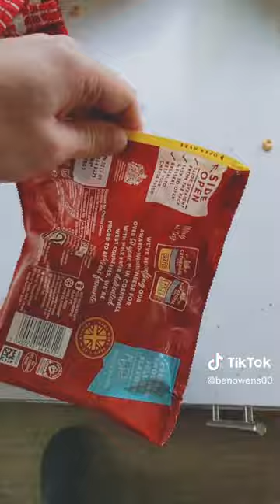The Cheese Tax